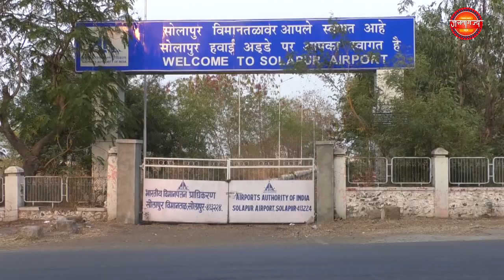श्री जांबमुनि मोची समाज सेवा मंडळाच्या वतीने 29 वा सामुदायिक विवाह सोहळा उत्साहात संपन्न....